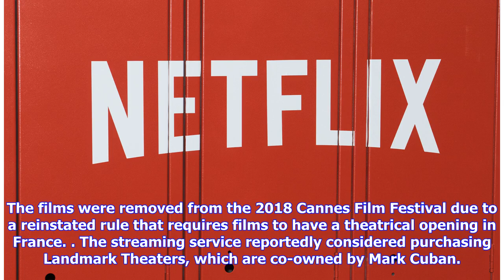Breaking News | Netflix Might Buy Movie Theaters to Boost Its Oscar Chances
Netflix is reportedly considering purchasing movie theaters in Los Angeles and New York in order to help give its films more exposure during Oscar season. The streaming service has been trying to secure its own Oscar nominations since the launch of its first original movie, Beasts of No Nation, in 2015, Indiewire reports. In order to secure those nominations, it needs to release its pictures on the big screen in major markets, rather than exclusively on its streaming platform. During the last aw...